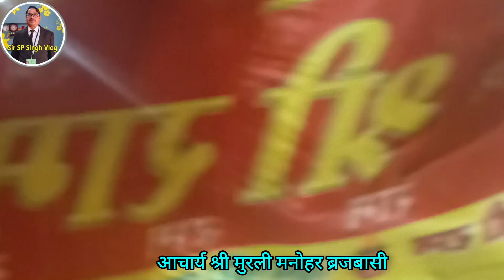आचार्य मुरली मनोहर ब्रजबासी जी ने कही अमर कथा भागवत कथा 11/06/2023 Day-1@sirspsingh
आचार्य मुरली मनोहर ब्रजबासी जी ने बड़े ही सुरीले अंदाज में सुनाई भक्तों को अमर कथा | श्रीमद् भागवत कथा 11/06/2023 Day-1 |@sirspsingh